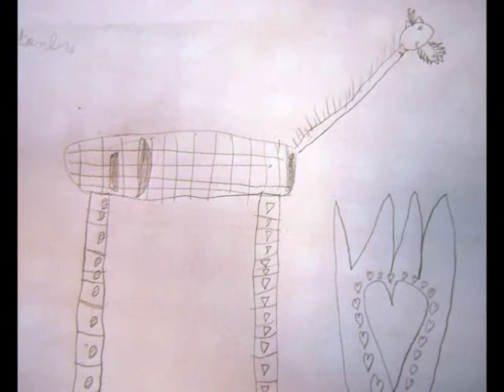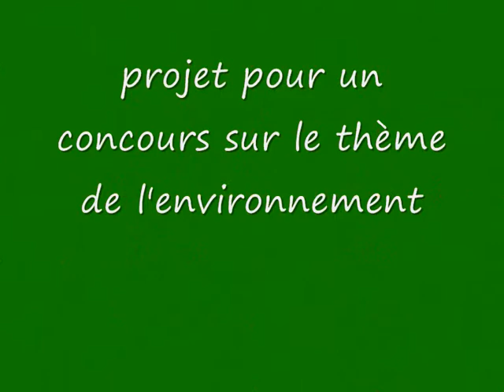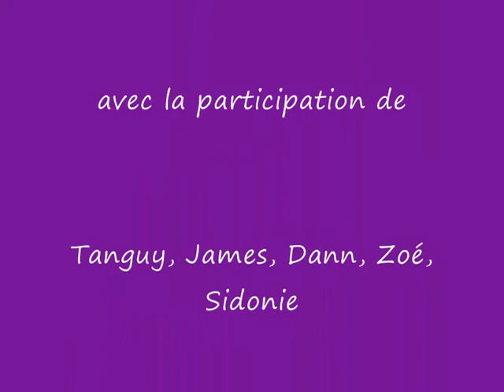002 MQT Enfants Atelier Dessin Peinture animé par Domi 2015 2016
Atelier Dessin Peinture animé par Dominique Gouiffes à la maison de quartier de la Tourtelle à Aubagne le mercredi après midi.